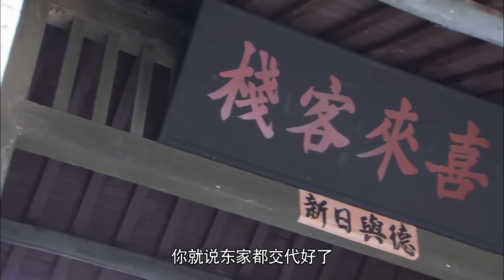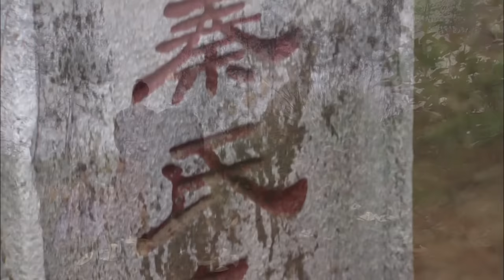《错点鸳鸯戏点鸳鸯 Mismatched Love》第41集 | 赵丽颖、戚迹、韩栋